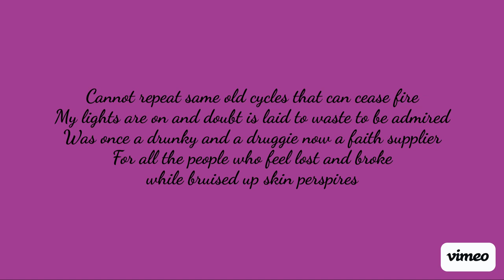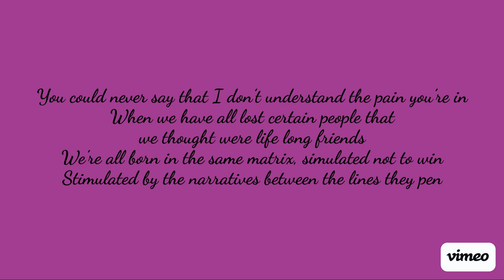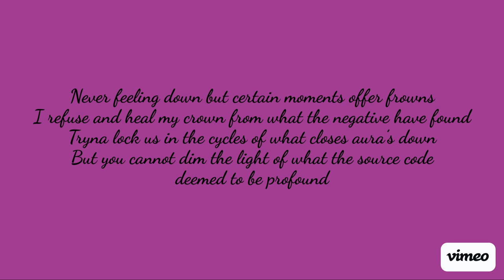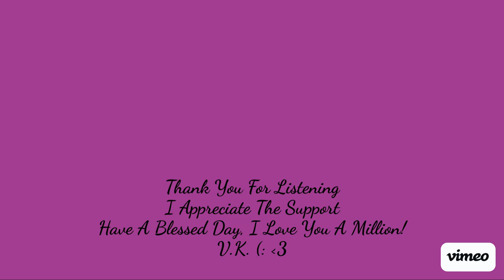VAKASA KAVI- AGENT SMITH IS DEAD(PROD. SOULYPTIC) LYRIC VIDEO 💜 🖤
Another new song for y'all. Hope that you enjoy this one. Thank you for everything. I love you a million 💜🖤

LYRICS
Producer: Soulyptic
Lyricist/Vocals: Vakasa Kavi
Agent Smith Is Dead 💜🖤

I see your eyes when I close my own at night time, A million vibes that I have caught inside this lifetime, None of them could ever burn out what’s my lifeline, Looking cold inside the face but in my thoughts I see fire

 Cannot repeat the same old cycles that can cease fire, My lights are on and doubt is laid to waste to be admired, Was once a drunky and a druggie now a faith supplier, For all the people who feel lost and broke while bruised up skin perspires

Looking for some love when in the fields of lust we roam, Can we put down what we’ve known, embrace eachother till we glow? Is there even any purpose when the loyalty ain’t shown, I know that pain is all we’ve known, let’s break the cycles of control

I’m baffled by all on the times, that I saw some love in a passerby’s eyes, Knowing deep down if I quit drugs and tried, that I could find love in a world that lives blind. So I cut out all the bottles of sin, to build up what I knew was living within, the natural ability there in to win, at any endeavor I chose to begin, so let me begin.

Spent my fucking life admiring the ones who died, half of all my fucking idols lived with brains that they had fried, Almost turned into the product that would never live to win and by the grace of God I changed up all the things that broke my grins

You could never say that I don’t understand the pain you’re in, when we have all lost certain people that we thought were life long friends, We’re all born in the same matrix, simulated not to win, stimulated by the narratives between the lines they pen

Never feeling down but certain moments offer frowns, I refuse and heal my crown from what the negative have found. Tryna lock us in the cycles of what closes aura’s down, but you cannot dim the light of what the source code deemed profound

Souls grow old, As time unfolds, The pain we’ve known, will make hearts grow. The shades will shift, No more darkest pits, All the wounds not stitched, our tears healed them with mist.